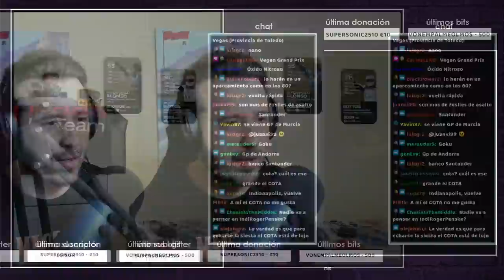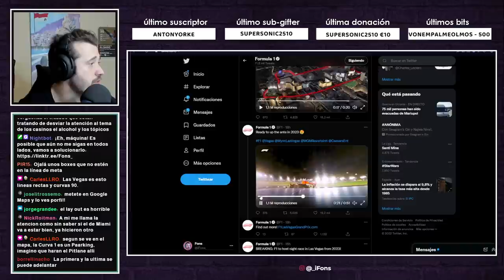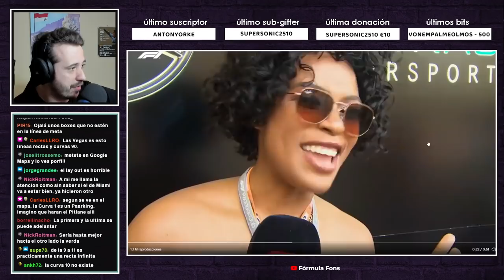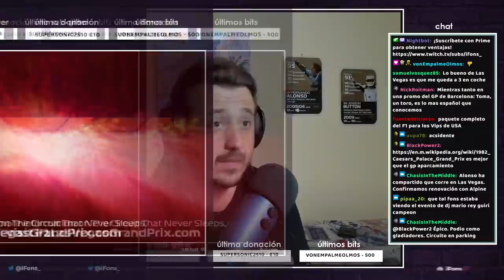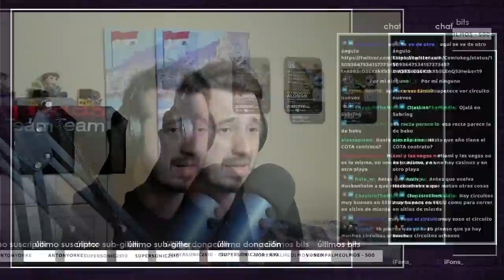MI OPINIÓN SOBRE EL GP DE LAS VEGAS 2023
No vegas como van a ir los coches por aquí.